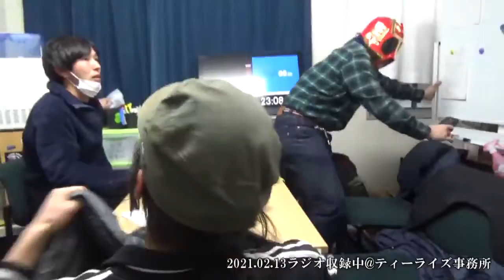Así vivieron un grupo de jóvenes el terremoto en Japón